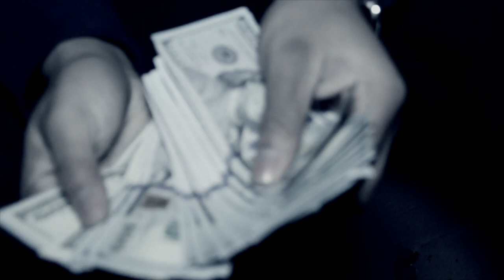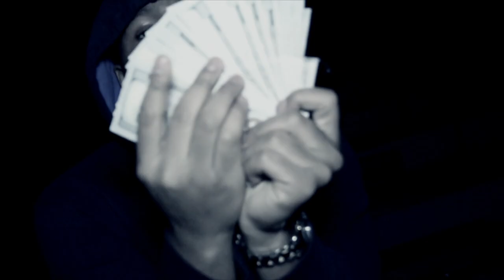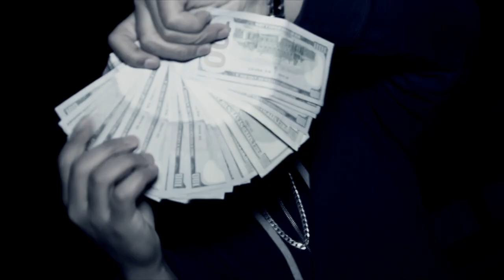The InFamou$ Razor-"Lockin it Down" Official Music Video